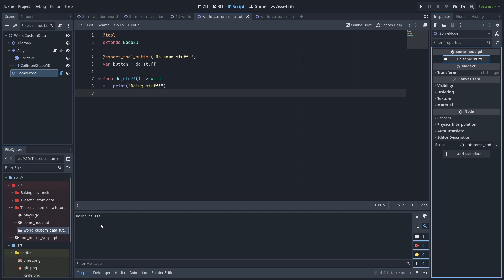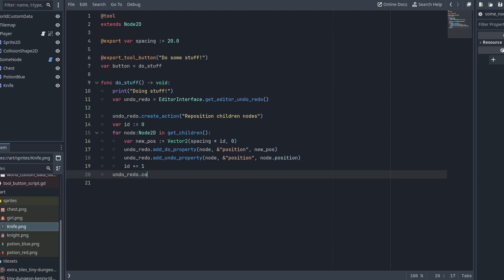Inspector Buttons are really easy now | Godot 4.4 tool buttons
Quick video on how to create inspector buttons and UndoRedo actions.

Very quick video on how to use Godot 4.4's inspector button decorator.
And how you can use UndeRedo actions for your tools

CHAPTERS:
0:00 Inspector Buttons
0:55 UndoRedo actions